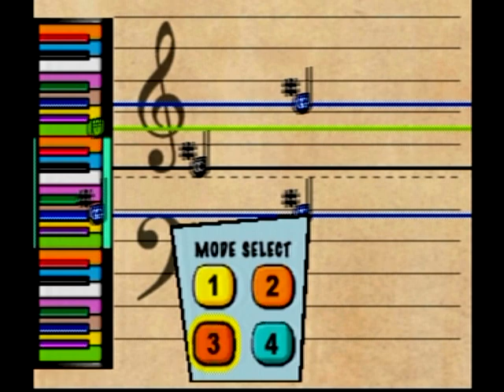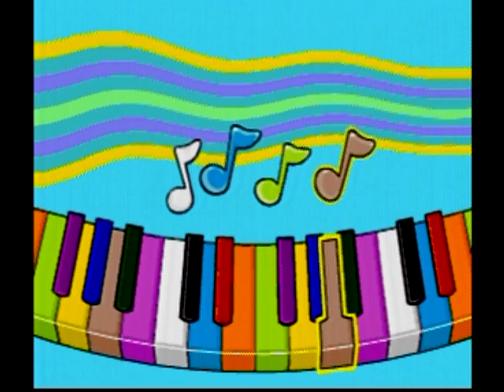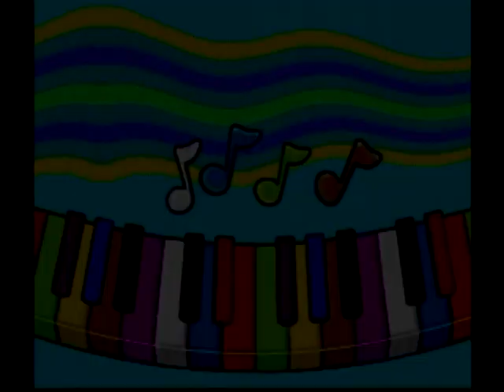Plug n Play Games: I Can Play Piano: Piano Favorites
A piano keyboard that plugs into your TV and shows you how to play fun songs! ...No, it doesn't teach you how to play them, it just shows you notes and expects you to hit them as they go, so you're either a 1 or a 10. Also, some really basic minigames that don't help you identify notes, and, since some keys are almost the exact same color as others, are a perfect method of testing colorblindness.